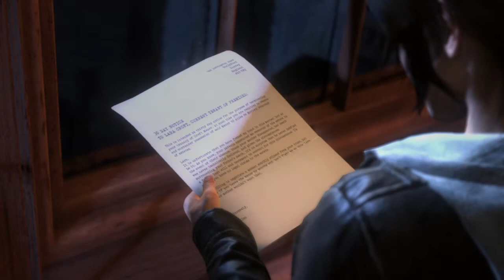Rise of the Tomb Raider_20220214225825